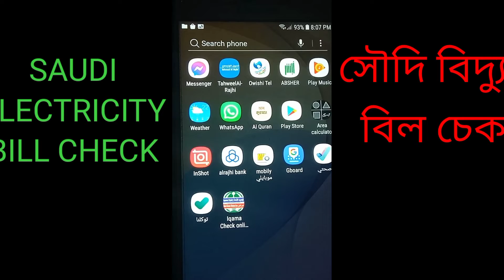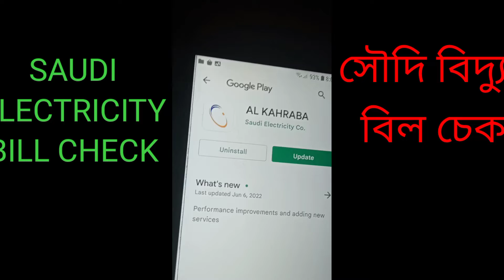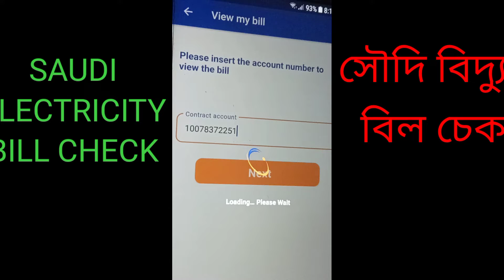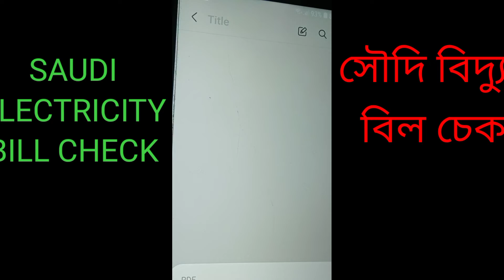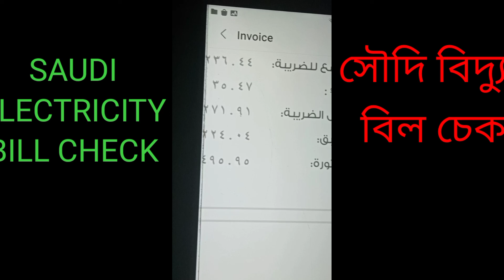How to check Saudi electricity bill 2022.How to check Saudi electricity bill in online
How to check health insurance Saudi Arabia.How to check health insurance online .How to check Saudi electricity bill bangla.saudi Al kaharba#saudi Electricity